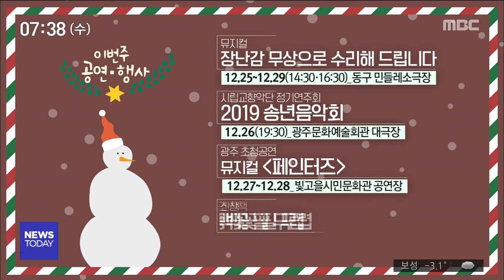[뉴스투데이]12/25) 생활 톡! 문화 톡!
(타이틀 후, BGM 있습니다)
===(N.A)
(생활 1.)

장덕고 지역사회탐구동아리 학생들이
바자회 수익금 1백 9만 2천원을
근로정신대 시민모임에 전달했습니다.

점심시간을 이용해
바자회와 먹거리 장터를 열어 마련했다고
하는데요. 이런 온정의 손길이 8년 째 이어지고 있습니다.

학생들은 "의미있는 활동이 계속
이어져 좋은 전통으로 자리잡았았으면 좋겠다"고 밝혔습니다.
(생활 2.)

송가인 씨가 뜨면,
관련 제품도 덩달아 뜨는
이른바 '송가인 효과'가 어디까지 갈지
주목됩니다.

최근 송가인씨를 모델로 발탁한
지역 주류업체에는
해당 술을 어디서 구할 수 있느냐'는 문의가 이어지고 있다는데요.

열흘 동안 100여통의 문의 전화가
올 정도였다고 합니다.

해당 주류업체는 '송가인씨에 대한 관심이
실질적인 매출 향상으로 이어지도록 최선을 다하겠다'고 말했습니다.
(문화 1.)

국립광주과학관에선 성탄절 당일인 25일까지,
크리스마스 시즌 특별 행사가 열립니다.

산타와 함께하는 레크레이션,
각종 만들기 체험이 진행되는데요.

특히 오늘(25)은 오전 11시부터 오후 5시까지
풍선놀이 퍼포먼스와, 크리스마스 오르골 만들기가 진행되고요.

오후 1시엔 선물주머니 만들기,
2시에는 산타와의 레크레이션이 진행됩니다.
(문화 2.)

국립아시아문화전당이
아시아 유관기관들과의 협력 프로젝트를

시작은 방글라데시 독립전쟁박물관과의 기획전
'그녀의 이름은' 인데요.

방글라데시 근현대사 속 여성의 인권을 조명해
여성들의 저항과
민주,인권,평화의 가치를 되새깁니다.
* 이번주 전시 *

위재환 개인전 '몽상가-눈먼자들의 도시'
12.19~20.2.13 호랑가시나무 아트폴리곤

문학과 미술 '탐-ATTACHMENT'
~12.28 산수미술관

12지신에게 말을 걸다
12.18~20.2.11 갤러리 생각상자

살아있는 도시, 삶의 예술
~20.2.29 담양 해동문화예술촌 갤러리 아레아

뮤지컬 '장난감 무상으로 수리해 드립니다'
12.25~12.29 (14:30, 16:30) 동구 민들레소극장

시립교향악단 정기연주회 2019 송년음악회
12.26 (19:30) 광주문화예술회관 대극장

뮤지컬 페인터즈 광주 초청공연
12.27~12.28 빛고을시민문화관 공연장

공연 산책 '동백꽃 필 무렵'
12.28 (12시) 서구문화센터